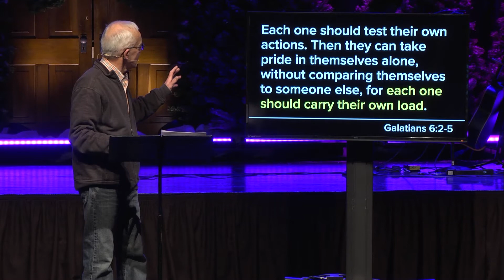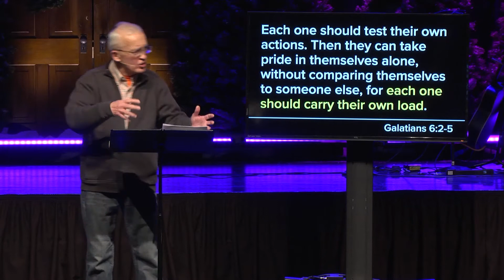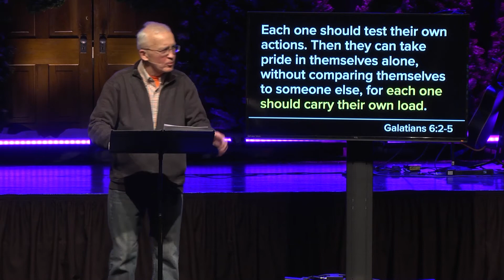Living In Tension: Parenting in Tension? - Dave Bartlett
How many of you are part of a family, group of friends, or church where everyone always agrees on what’s best for each other and the group, AND knows and does exactly what needs to be done to help each other get there? Sounds awesome, but it’s really unrealistic. Our relationships are filled with disagreements like what’s best and who decides what’s best and what if we disagree, or when do we step in and help someone who’s struggling and when do we step back and let them fail? When and how do I correct someone I love who I think is being misled and when do we accept differences or just agree to disagree? In this series we’re going to look at some great New Testament teaching to help us apply Jesus’ principles for managing this tension in ways that can help us build lasting relationships and environments that help our families, churches and community thrive.